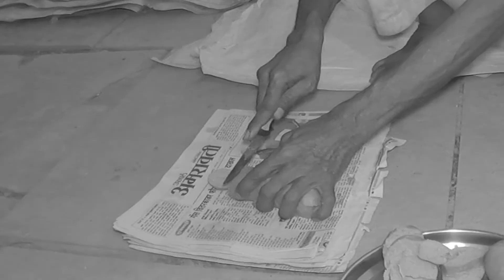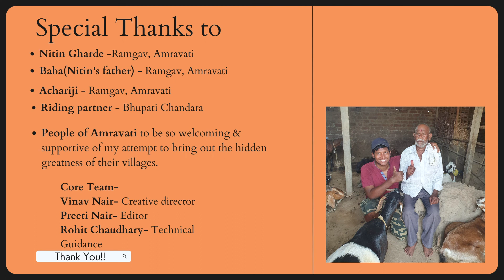Maharashtra Vlog | Exploring Vidarbha (part 2)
After 2 days of exploring the Vidarbhan classics, watch Yogear cooking the local native dishes himself, and watch how the locals reacted.
Dishes cooked-
1- Sambarvadi-(Vidarbhan springroll)
2-Patodi Rassa-(Gram flour dumplings in traditional gravy)
3- Kharada-(Local crushed chilly chutney)
4- Mix Bhakar-(Indian bread made with combination of flour and spices)

About Thanda masala-
        Have never heard or seen a Thanda Masala. Its exact opposite of the famous- Garam Masala. Its suppose to cool internally. Good for hot climatic regions.
       Primary ingredients include Bayleaf and Stoneflower.Other whole spices made be added to enhance flavor.